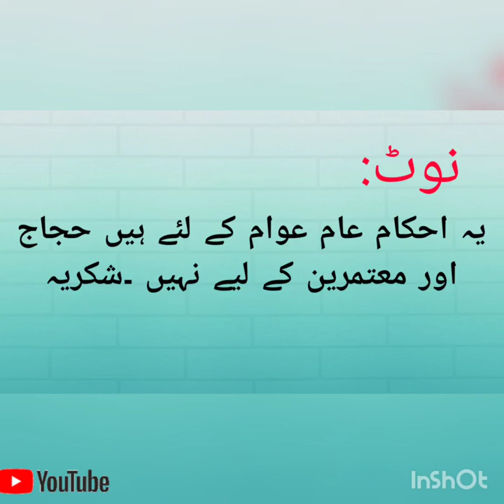Qurbani khareedny k bad nakhun or bal katna Mustahab hy Faraz nahi by Molana Muhammad Tayyib Punjpir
Qurbani khareedny k bad Nakhun or Bal na katna Mustahab hy Faraz nahi Sheikh ul Quran Molana Muhammad Tayyib tahiri ka khitab in "Darul Quran Punjpir " A place where come people and learn rhe Holy Quran and Hadith from renowned Scholar Molana Muhammad Tayyib Punjpir.